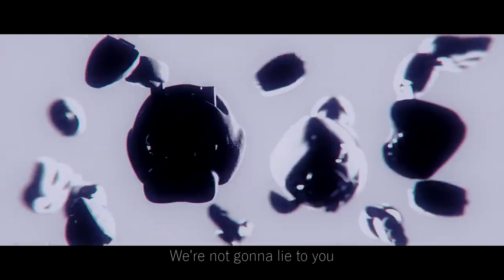топ 3 песни TryHardNinja FNAF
Очередной эксперимент.